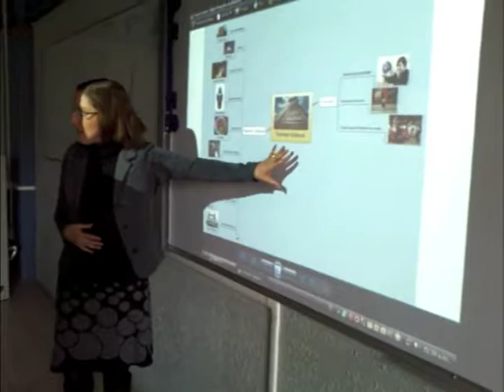Turismo Cultural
Visita la Página Oficial de la Universidad Autónoma del Estado de Hidalgo

Instituto de Ciencias Económico Administrativas

Resumen:

La asignatura de turismo cultural es una de las básicas de la Licenciatura en Turismo. En ella se muestra al estudiante la importancia de la cultura como atractivo turístico y algunas culturas antiguas como ejemplo de vestigios de pueblos que han heredado un legado apto para visitar y aprovechar en el sector turístico.

Objetivo general del curso:

Al finalizar el programa el estudiante conocerá los conceptos y las culturas más importantes de México, Sudamérica y Egipto que forman parte del turismo cultural mundial con la finalidad de ejemplificar y aplicar la promoción turística de lugares con potencial.

Pre-requisitos o conocimientos previos:

El estudiante deberá tener conceptos mínimos de turismo como definiciones de Turismo, Turista, excursionista, cultura entre otras.